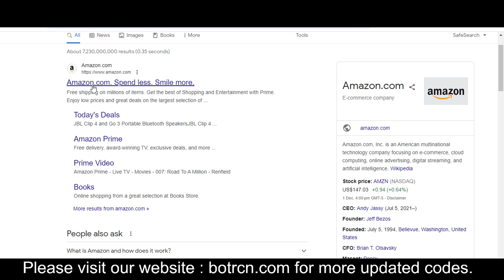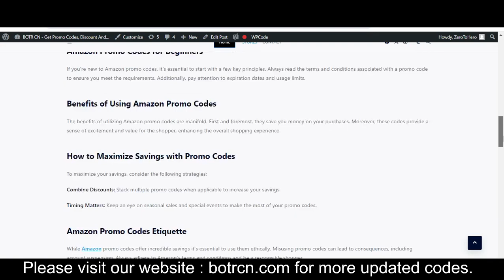Free Amazon Coupon Codes 2023 || Amazon Code 2023 || Amazon Promo Code Free For You!!!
Amazon.com, Inc. is an American multinational technology Amazon Coupon Codes 2023 company Amazon Code 2023 focusing on e-commerce, cloud computing, online advertising, digital streaming, and artificial Amazon Promo Code intelligence.

Your Questions
1) Amazon Coupon Codes 2023
2) Amazon Code 2023
3) Amazon Promo Code

Your Quarries:-
amazon promo codes
amazon code
amazon coupon code
amazon coupons
amazon discount code
amazon voucher code
amazon promotion code
amazon promo code today
amazon free shipping code
amazon promo code 10 off anything
amazon canada promo code
amazon promo codes that work
amazon prime promo code
amazon promo
amazon gift code
amazon prime code
amazon discount coupon
amazon coupon code today
amazon prime discount code
amazon coupons $10 off
amazon book coupon
honey amazon codes
amazon promo code list
amazon codes that work
amazon coupon codes that work
amazon free shipping coupon
amazon prime coupon
amazon free delivery code
amazon prime coupon code
free amazon codes
amazon de promo code
amazon uk discount code
amazon sg promo code
amazon promo code free
amazon sa promo code
amazon promo code reddit
amazon 10 off
amazon promo code ksa
amazon ae promo code
amazon fresh promo code
amazon music promo code
amazon gift card promo code
amazon canada coupon code
amazon prime membership promo code
amazon india promo code
amazon student discount code
amazon gift voucher code
amazon discount coupon code
retailmenot amazon
amazon india coupon code
amazon offer code
amazon first order promo code
amazon promo code for books
amazon promo code student
amazon coupons today
amazon black friday code
amazon fresh discount code
amazon free coupon code
amazon promotional code today
amazon voucher code free
amazon discount promo code
promo code amazon uk
amazon canada discount codes
amazon discount voucher
amazon free shipping promo code
amazon gift code free
real amazon promo code
amazon coupon code for books
amazon uk voucher code
amazon canada coupons
amazon india coupons
promotional code amazon uk
free coupons for amazon
amazon uk codes
amazon canada codes
amazon canada promotional code
amazon claim codes
amazon couponcode
amazon promo code 20 off anything
amazon fresh codes
amazon music codes
amazon reduction code
coupons for amazon uk
promotional code amazon egypt
coupons for amazon fresh
amazon promo code 2023
amazon coupons 2023
amazon discount codes 2023
amazon discount code 2023
amazon promotion code 2023
amazon kindle coupon
amazon 10 off coupon
amazon free shipping coupon code
amazon promotional claim codes
valid amazon promo code
amazon coupon codes 2023
amazon voucher code 2023
amazon discount codes for anything
amazon employee discount code
amazon discount code nhs